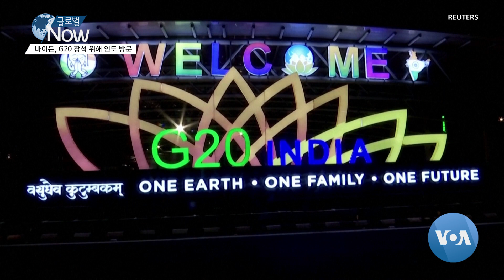[글로벌 나우] 바이든, G20 참석 위해 인도 방문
조 바이든 미국 대통령이 주요20개국 G20 정상회의 참석을 위해
7일 인도 방문길에 오릅니다.

제이크 설리번 / 미국 백악관 국가안보보좌관
“우리는 이번 G20 정상회의가 세계 주요 경제국들이 어려운 시기에도 협력할 수 있다는 것을 보여주기를 바랍니다. 뉴델리로 향하면서 우리의 초점은 개발도상국들을 지원하고, 기후부터 기술에 이르기까지 미국인들의 주요 우선순위에서 진전을 이루며, 실제로 실행할 수 있는 포럼으로서 G20에 대한 우리의 의지를 보여주는 것입니다.”

이번 G20 정상회의에서는 기후변화 대처와 세계 빈곤 퇴치 등
국제 현안에 대한 단합된 노력과 함께
우크라이나 전쟁 문제도 주요 의제로 다뤄질 것으로 보입니다.

이런 가운데,
러시아의 블라디미르 푸틴 대통령과 중국의 시진핑 국가주석은 이번 G20 정상회의에 참석하지 않습니다.

존 커튼 / 캐나다 토론토대 교수

“푸틴은 지난해 발리에서 열린 G20 정상회담에 이어 이번에도 참석하지 않기로 했습니다. 그리고 중국의 시진핑도 나타나지 않을 것 같고요. 다른 나라 모두에게는 일 처리를 하기가 더 쉬워질 겁니다.”

하지만 뉴델리에 모인 G20 정상들이 얼마나 한 목소리를 낼 수 있을지는 의문입니다.

러시아산 원유와 석탄에 여전히 의존하고 있는 인도의 나렌드라 모디 총리가
러시아의 우크라이나 침공을 비판하는 목소리를 내는 데 망설일 것으로 보이기 때문입니다.

반면, 프랑스는 지난해 발리 회의 때 했던 것처럼 러시아의 우크라이나 침공을 규탄하는 공동성명이 나오지 않으면 서명하지 않겠다고 이미 공개적으로 선언한 상황입니다.

하쉬 판트 / 인도옵저버연구재단 부소장
“(러시아-우크라이나) 갈등에 대한 G20 회원국 간의 상이한 인식이 있기 때문에 이견이 반영된 두, 서너 개 단락이 (성명에) 있을 겁니다.”

이번 정상회담은 오는 9일과 10일 이틀에 걸쳐 열립니다.